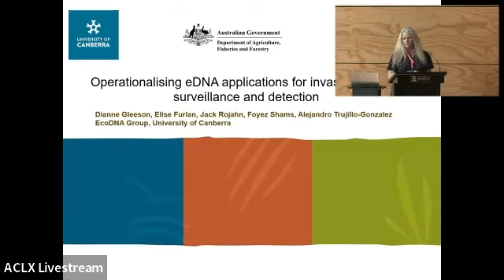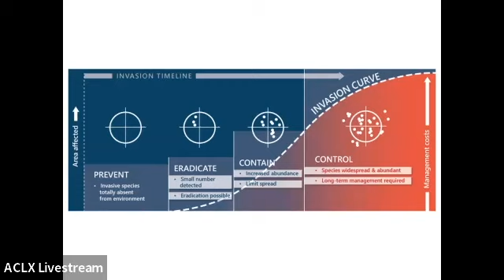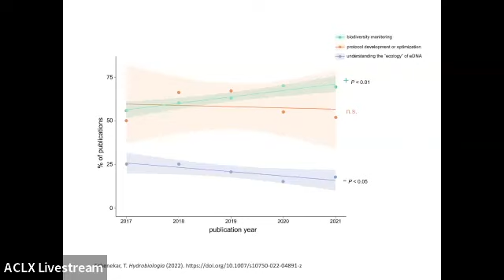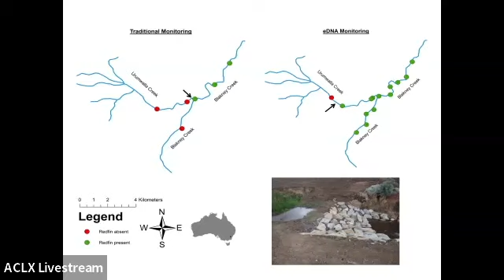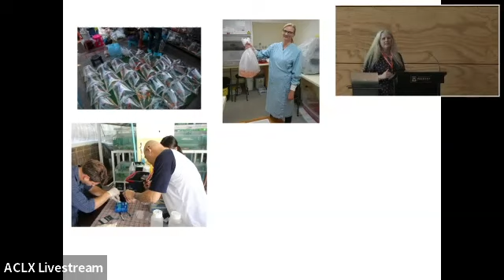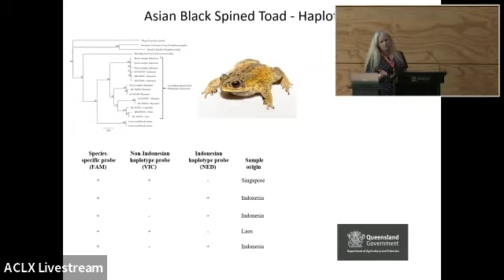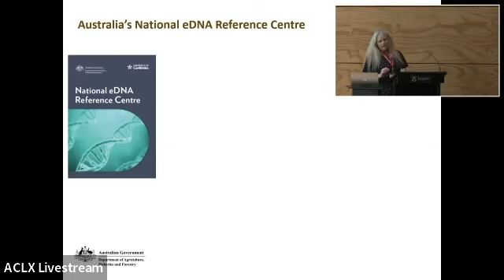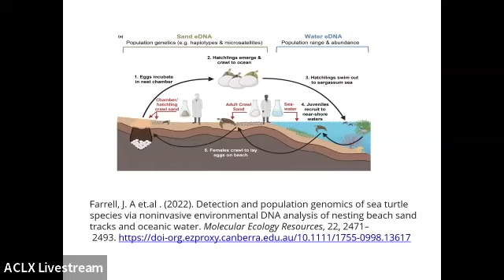S2 - Technologies - Key Note - Di Gleeson - Operationalising eDNA applications for invasive species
Operationalising eDNA applications for invasive species
surveillance and detection.
Gleeson, D. M
EcoDNA group, Centre for Conservation Ecology and Genomics, University of Canberra, ACT 2617; Australia

The uptake of eDNA in general as a tool for species detection, biomonitoring and surveillance has been extremely rapid in recent times. The ability to extract DNA directly from environmental samples and use high-throughput sequencing has accelerated the use of this technology internationally and has enabled practitioners easy access to vast quantities of potentially powerful data. In order for eDNA to become a mainstream tool used directly in operational responses to invasive species, there needs to be high levels of stringency across the entire pipeline and robust protocols resulting in accurate, reproducible and reliable data.
The Australian Federal Government has engaged the EcoDNA research group at the University of Canberra to establish the National eDNA Reference Centre (NRC) in order to sustain national eDNA testing capability, capacity and competency under the National eDNA Testing program primarily in response to increased biosecurity threats. The NRC has responsibility to establish and administer a network of Australian State and Territory-based eDNA Collaboration Centres across the private/public laboratory sectors. A key component has been the accreditation of the NRC in accordance to a newly developed Schedule by the National Association of Testing Authorities for Laboratories conducting sampling and/or testing of DNA/RNA from environmental samples. The NRC is also the facility that provides operational support including implementation, training, sampling, testing and undertakes confirmatory testing through an Environmental DNA Proficiency Testing Scheme.
This presentation will provide a summary of the fundamental research that has resulted in the operational adoption of eDNA technologies in Australia and will highlight the importance of communication and collaboration within both the eDNA community and end-users for this to have been achieved. Overall adoption has taken 10 years but has now paved the way for further transformational technologies to be transitioned from lab to point-of-need, which will be essential for combating increasing global challenges.